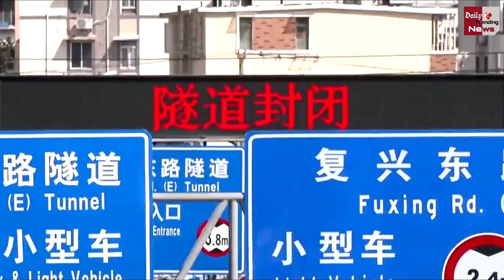Corona Virus : चीन में कोरोना का तांडव, 12000 सरकारी अस्पतालों में मरीजों के लिए जगह नहीं !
China's Shanghai launches Two Phase Lockdown As Coronavirus Surges | China Battles Worst Covid-19 Wave, Shanghai Imposes Phased Covid-19 Lockdown | Corona Virus Latest News And Updates

EDITOR ► POP